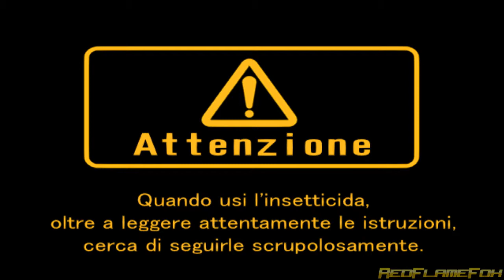Mr. Moskeeto [ITA] - 1 - Simulatore di Zanzara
Gameplay in italiano non commentato di Mister Moskeeto (Mister Mosquito in America e "KA" in Giappone) per PlayStation 2.
Il giioco è doppiato in Italiano